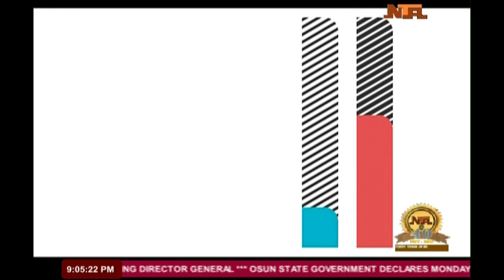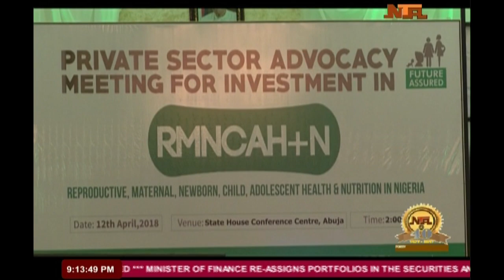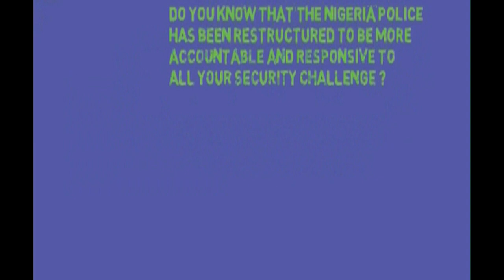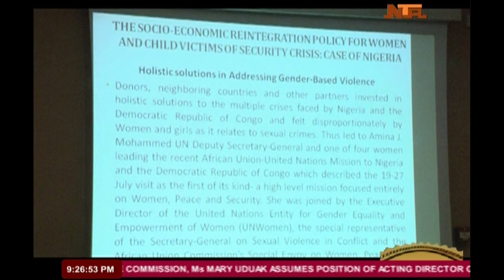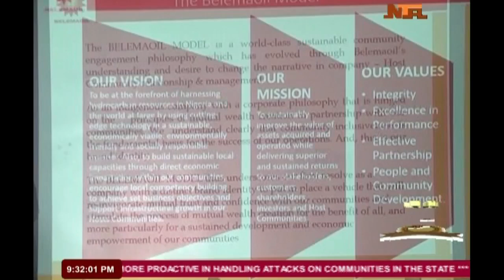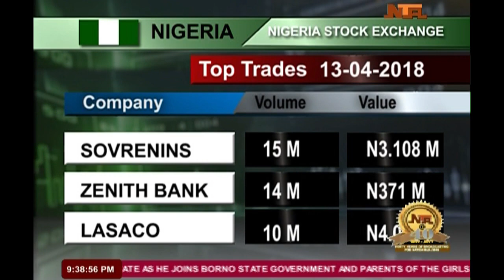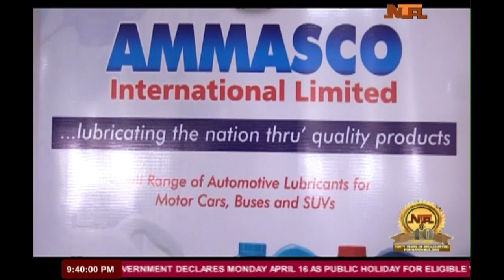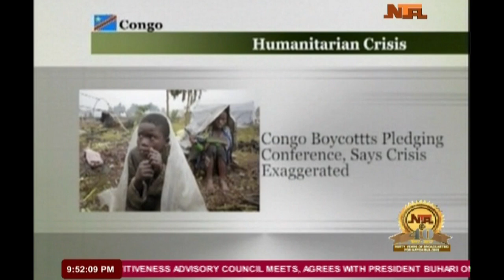Network News 13/04/2018